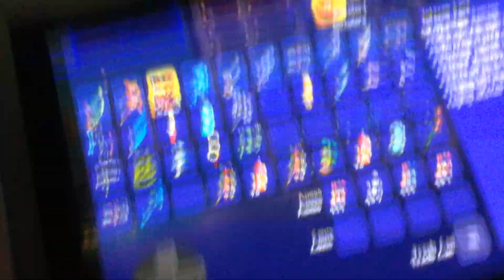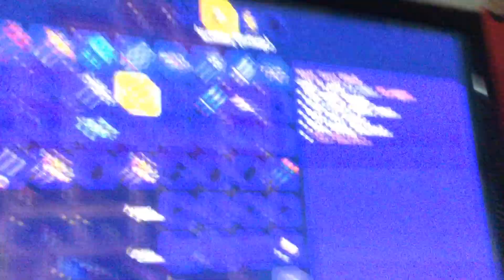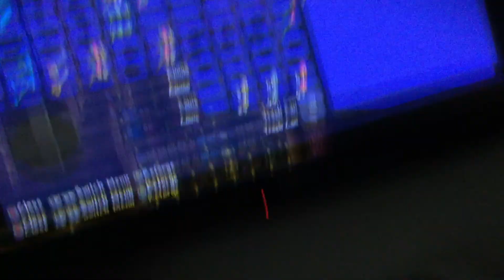Terraria how you make a terrablade